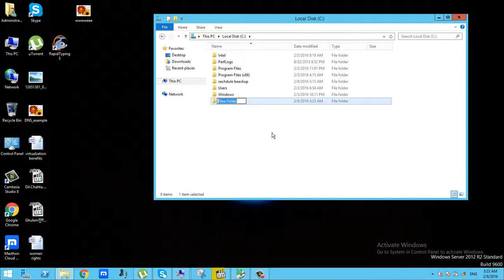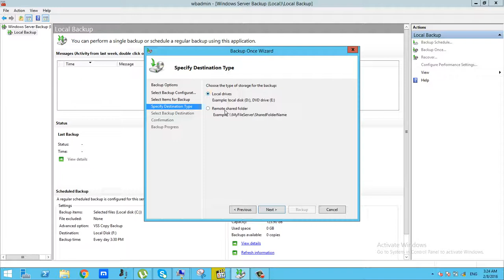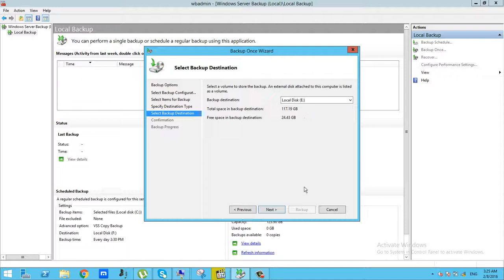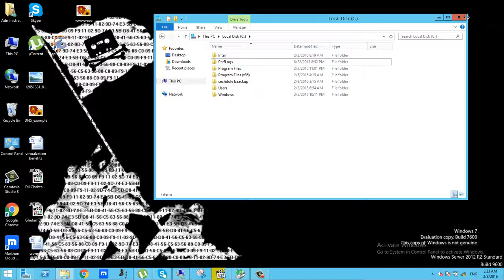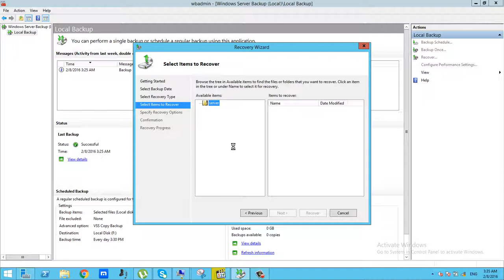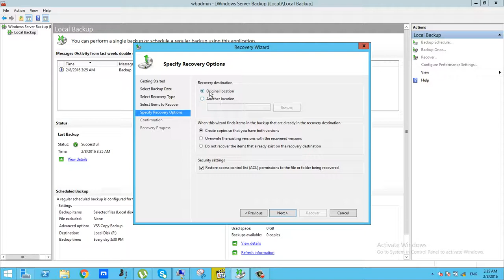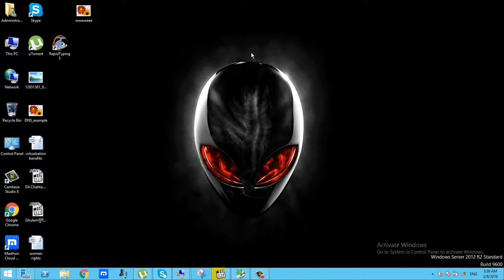Once Backup and restore 2012 R2